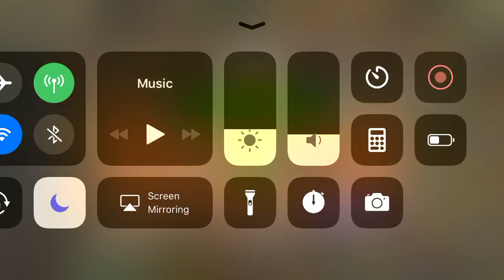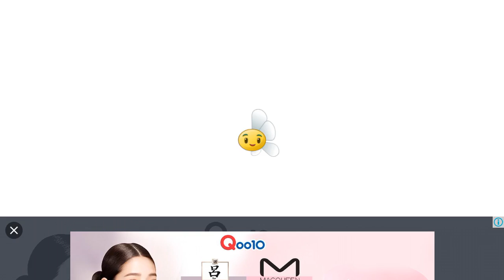Plants vs. Zombies 2 Let’s Play: Inzanity! - 13/1/18 (Part 2) [10]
Gameplay of Inzanity! - 13/1/18! (Part 2) (The last step was a little tricky, though!)